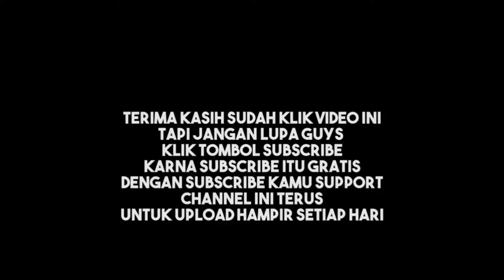PROSES MODIFIKASI TRUK NEW NKR ISUZU TRC ( herexnya blitar )